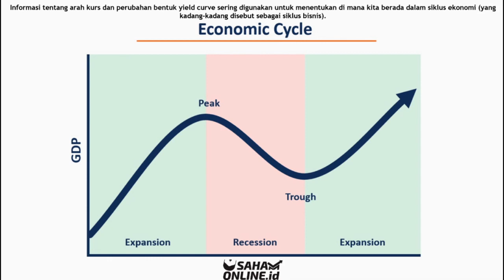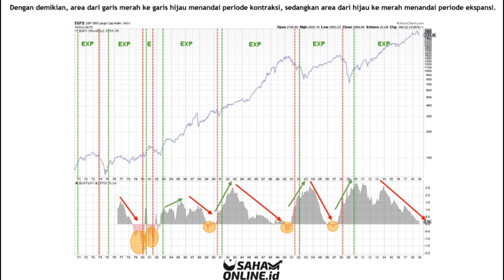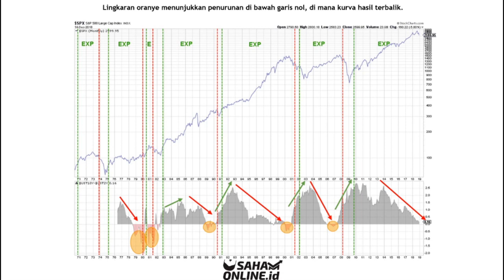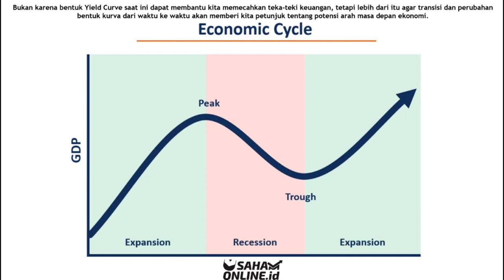Hubungan Yield Curve dengan Siklus Ekonomi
Penjelasan tentang hubungan Yield Curve dengan Siklus Ekonomi.